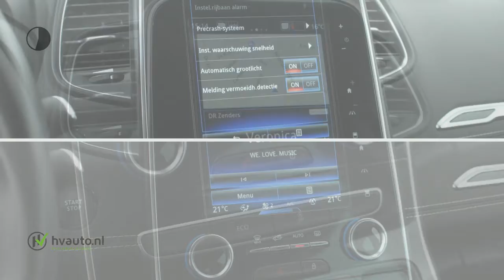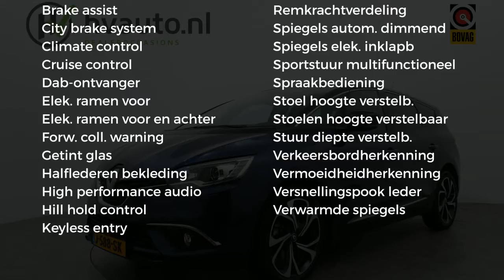Renault Grand Scénic 1.3 TCe 140PK BOSE 5-P | Navi R-Link | Half leder